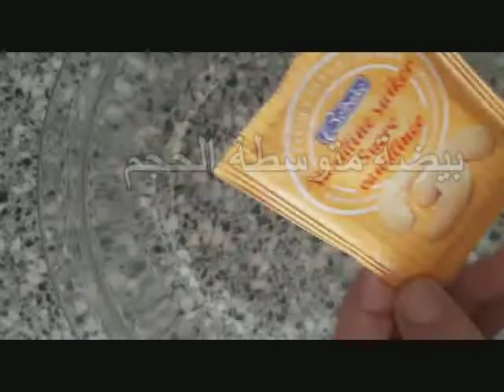كرواصون بسيط وسهل التحضير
350 غرام دقيق
ملعقة طعام خميرة جافة
رشة ملح
150 غرام زبدة  نباتية لينة
ملعقة طعام زيت نباتي
بيضة متوسطة الحجم
12 غرام سكر فانيليا
دقيق لرش العجين  وسطح العمل بسخاء
للدهن صفار بيضة
فرن مسخن مسبقا على حرارة مرتفعة 200 درجة لمدة 25 دقيقة
وبالف صحة وهناء